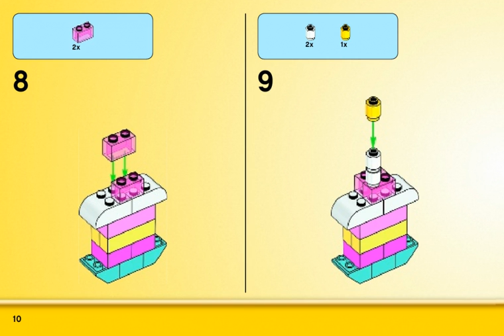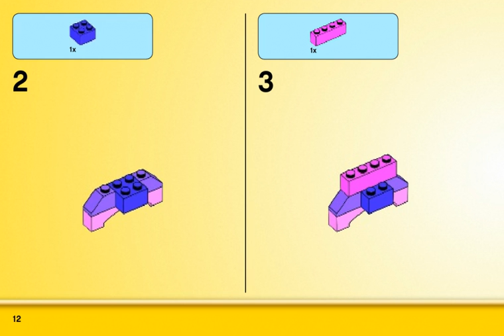Bauanleitungen lego 10694 - Kreative Ergänzung Hell 10694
Video bauanleitungen 10694 Kreative Ergänzung Hell